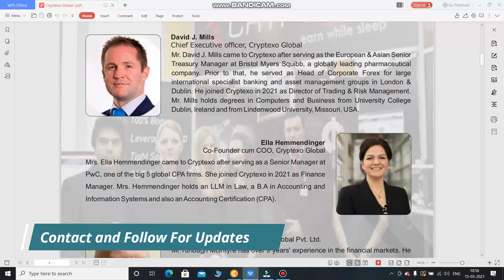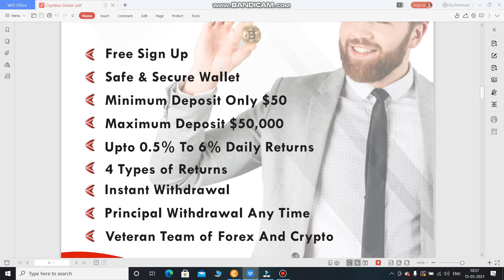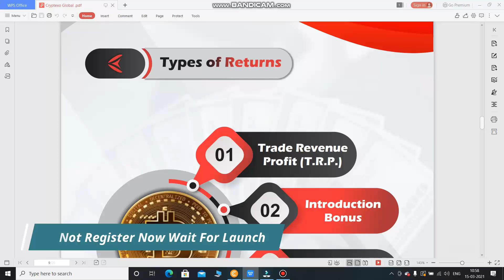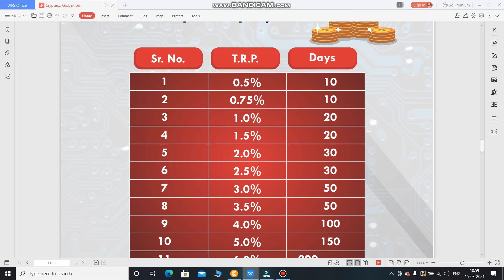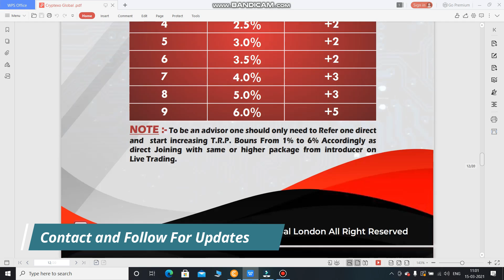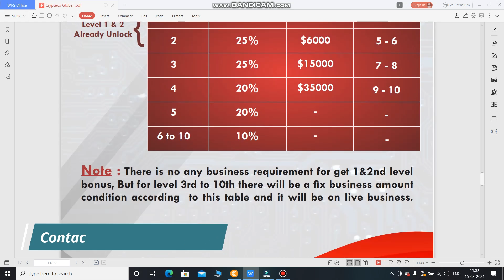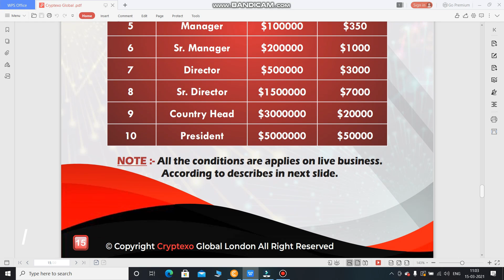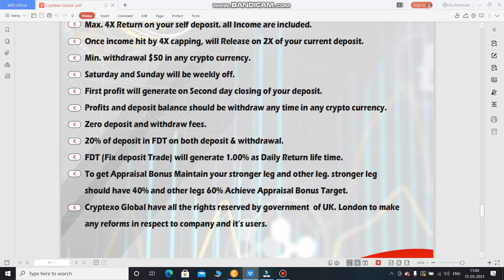Get Free 5 Bitpax on Sign Up || Only 5 Days Left || Hurry Up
IF YOU Havent DOWNLOAD PI APPLICATION TO MINE PI COINS THEN FOLLOW THE STEPS BELOW

Sign up to Get 100 TNC Token for free On Aladdin Exchange || Launching Soon Before March End